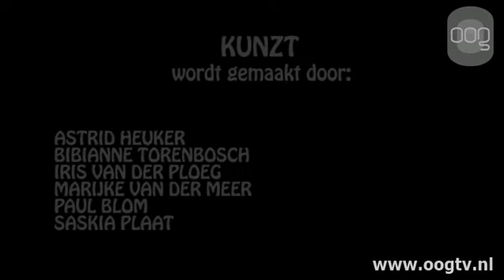Skrillex in Simplon en Stuka festival